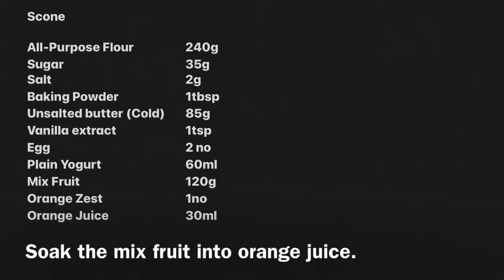Mix Fruit Scone 杂果司康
Christmas is coming!!! Mix Fruit Scone 杂果司康